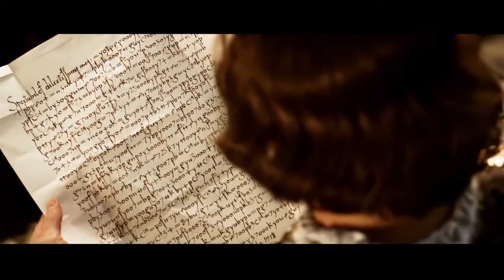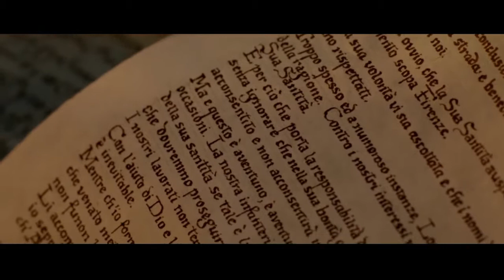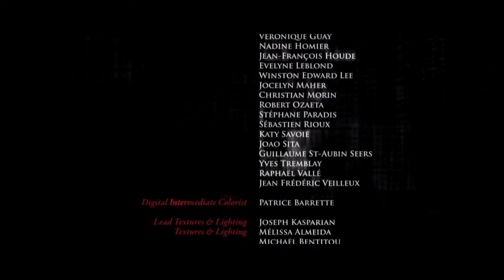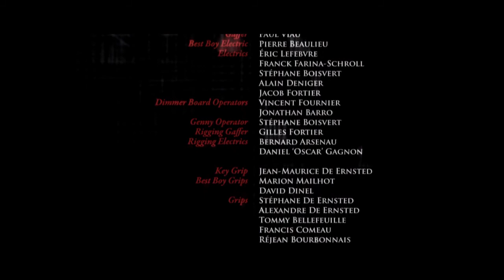Assassin's Creed The Ezio Collection (AC Lineage)